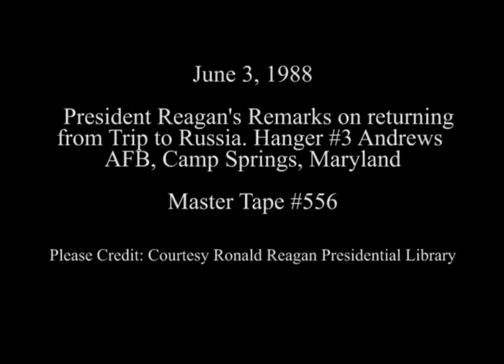President Reagan's Remarks on returning from trip to Soviet Union on June 3, 1988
Full Title: President Reagan's Remarks upon returning from the Soviet-United States Summit Meeting in Moscow in Hanger #3 at Andrews AFB, Camp Springs, Maryland on June 3, 1988

Access Restriction(s):Unrestricted
Use Restriction(s):Unrestricted